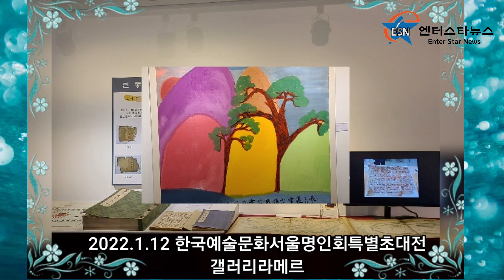갤러리라메르 한국예술문화 서울명인회 개막식 포토